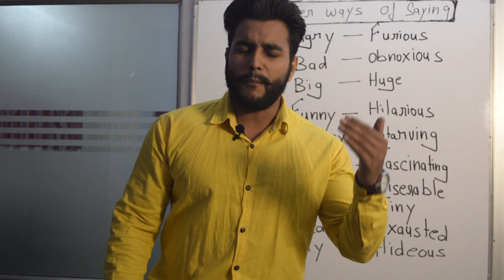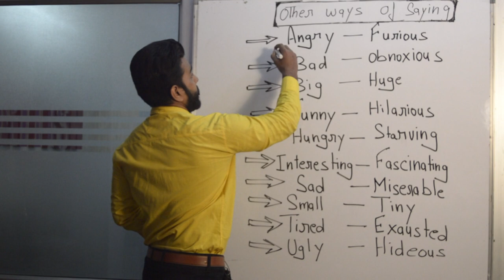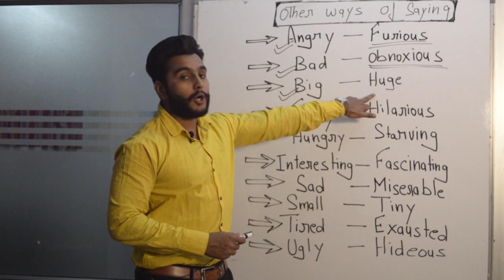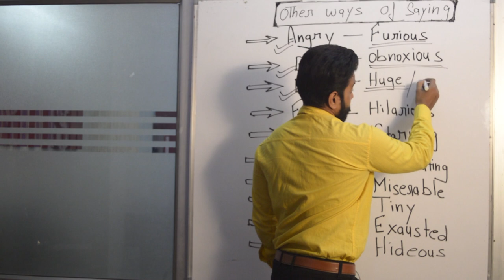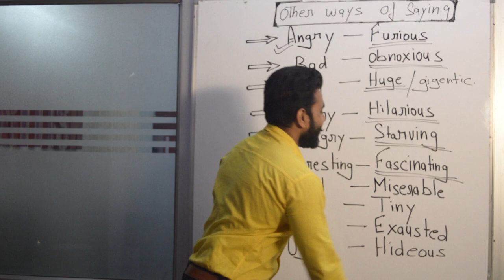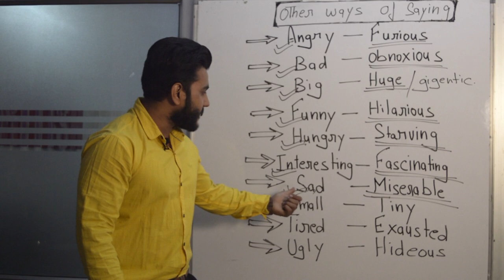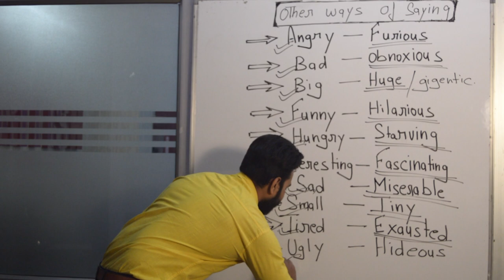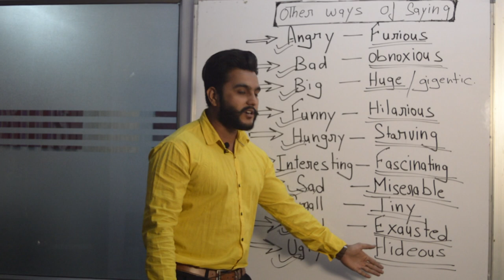Other Ways Of Saying | Vocabulary | Spoken English Lesson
Other ways of saying

in this lesson i have taught some new vocabulary words.
by using these words you can improve your english.